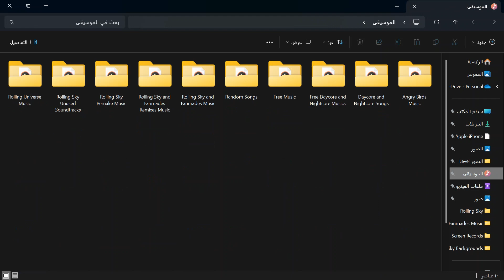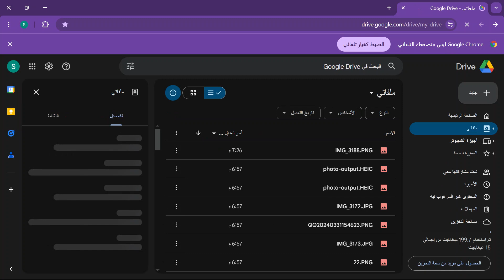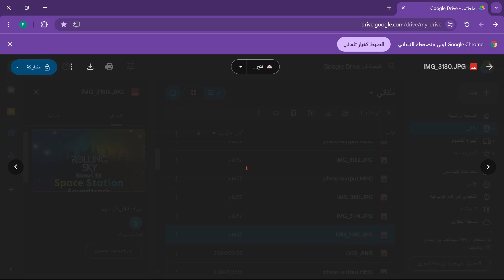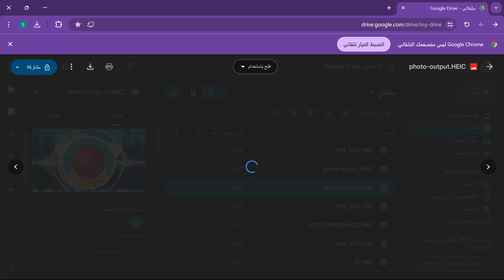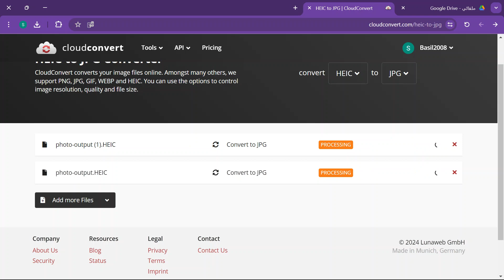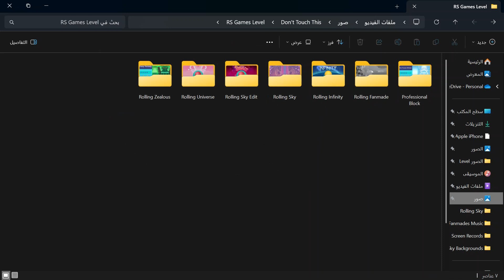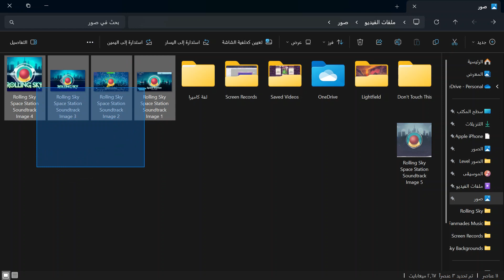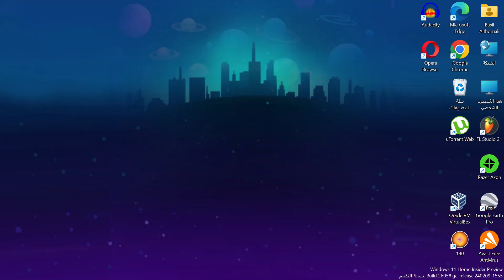Adding New Images of Space Station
ان شاء راح اوصل 10 مليون مشترك